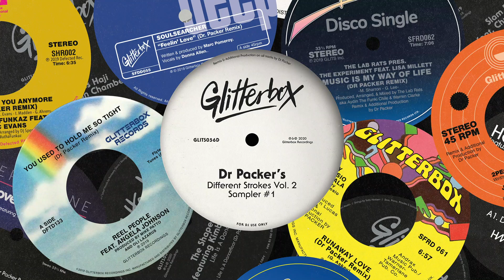Aeroplane - Love On Hold (feat. Tawatha Agee) [Dr Packer Remix]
One of Australia’s finest musical exports, Dr Packer returns to Glitterbox for ‘Different Strokes Volume 2’ after the incredible first edition of the series. This first sampler highlights three stellar cuts from the forthcoming LP, showcasing Dr Packer’s expert abilities to produce soulful versions of house and disco essentials. The sampler opens with his remix of Aeroplane’s 2017 ‘Love On Hold’ featuring Tawatha Agee, stripping back the contemporary nu-disco classic, soft chimes and a lilting beat transform the track, while maintaining its irresistible dancefloor capabilities. Up next, Dr Packer turns his hand at an essential from the Defected catalogue, ATFC’s 2001 hit ‘Sleep Talk’ featuring the inimitable vocals of Lisa Millett. Maintaining the vintage flavours of the original, Dr Packer lends his signature disco-tinged flare to the house classic. Finally, Dr Packer’s remix of Eminence’s ‘Give It Up’ featuring Kathy Brown rounds of the release, as cinematic strings and glorious horns give the release a healthy dose of dancefloor drama, destined for Glitterbox dancefloors. If this sampler is anything to go by, ‘Dr Packer's Different Strokes Volume 2’ is set to be a stunning album from one of disco’s brightest stars.